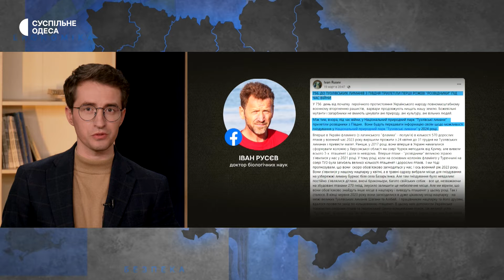Оборонні рубежі, продаж нелегальної зброї, «мертві душі» в екстреній допомозі: новини тижня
Нові оборонні рубежі на Одещині, атаки російської армії на енергосистему, продаж нелегальної зброї у регіоні. Ці та інші головні новини Одеси та Одеської області за 17-30 березня обговорюємо у випуску Тиждень. Одеса.

Головне у випуску Тиждень. Одеса:

0:19 Анонс випуску;
0:34 Чи загрожують Одещині нові блекаути після чергової масованої атаки РФ;
01:52 Понад 5000 пасток для ворожої техніки – експлейнер Суспільного про оновлення оборонних рубежів з боку моря;
06:31 Незаконний продаж та зберігання зброї і боєприпасів: якими є правові наслідки;
08:34 «Мертві душі»: як працівники екстреної допомоги збагачувалися за рахунок фіктивних працівників;
09:02 Назад до України: в Нацпарк «Тузлівські лимани» на Одещині прилетіли перші рожеві фламінго.